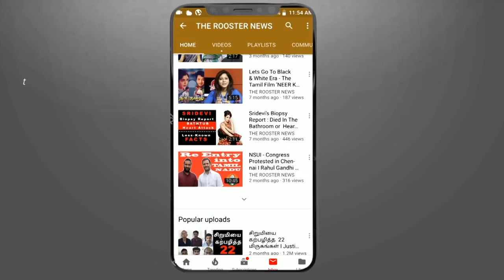தமிழிசையை ட்விட்டரில் கலாய்த்து தள்ளிய ரசிகர்கள் | TN BJP chief Tamilisai Soundararajan